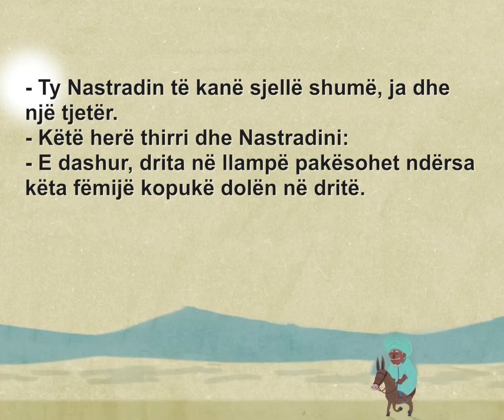Thirrja e Nastradinit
Njëherë gruaja e Nastradinit ishte duke lindur. Në dhomë përveç lehonës dhe mamisë nuk kishte njeri, ndërsa Nastradini qëndronte në oborr.
Papritur mamia hapi derën dhe thirri:
- Nastradin, të të rrojë, do na qerasësh, - dhe i tregoi të porsalindurin. Por  shumë shpejt mamia thirri përsëri:
- Nastradin, të të rrojë, ja dhe foshnja tjetër.
Sapo Nastradini desh të shikonte fëmijët, mamia përsëri thirri:
- Ty Nastradin të kanë sjellë shumë, ja dhe një tjetër.
- Këtë herë thirri dhe Nastradini:
- E dashur, drita në llampë pakësohet ndërsa këta fëmijë kopukë dolën në dritë.

dhe do ju dergoj direkt njoftim sapo te hedh videon e re 😎